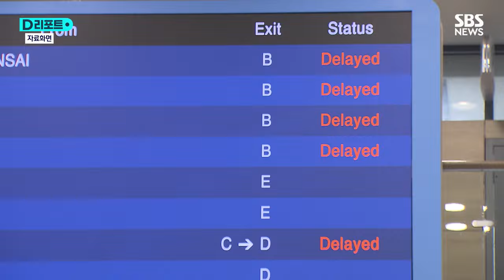북 오물풍선 때문에…인천공항 활주로 12차례 · 265분 '스톱' / SBS /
북한의 오물풍선 때문에 지금까지 인천국제공항의 활주로 운영이 열두 번이나 중단됐습니다.

국회 행정안전위원회 소속 더불어민주당 양부남 의원실이 서울지방항공청으로부터 제출받은 자료에 따르면 지난 23일까지 북한의 오물풍선으로 인해 인천공항 활주로는 총 열두 차례, 265분간 운행이 중단됐습니다.

서울항공청은 오물풍선이 일정 거리보다 가깝게 공항에 접근할 경우 안전을 위해 활주로 운영을 중단하고 있습니다.

항공청이 처음 인천공항 활주로 운행을 중단한 것은 지난 6월 1일로, 이는 북한의 오물풍선 살포가 시작된 5월 28일로부터 나흘 뒤였습니다.

이때 인천공항은 밤 10시 48분부터 11시 42분까지 54분간 일부 활주로의 이륙이 일시 중단됐습니다.

풍선 낙하는 이튿날까지 이어져 항공청은 지난달 2일 오전, 37분 동안 모든 활주로의 이착륙을 추가로 중단했습니다.

북한이 올해 들어 다섯 번째 오물 풍선을 살포한 지난달 24일, 항공청은 또다시 밤 10시 2분부터 8분간 인천공항 일부 활주로의 이륙을 일시 중단했습니다.

가장 오랜 시간 공항의 이착륙에 차질이 빚어진 것은 지난달 26일로, 이날은 하루 동안 총 여덟 차례에 걸쳐 166분간 활주로가 통제됐습니다.

양부남 의원은 북한의 오물풍선이 대통령실 청사 경내에 떨어질 뿐 아니라 인천공항 운영과 항공기 운항에까지 전방위적으로 영향을 끼치고 있다며 대북 전단 풍선이 대남 오물풍선으로 연결되는 악순환을 하루빨리 차단해야 한다고 말했습니다.

※ 해당 콘텐츠는 AI 오디오로 제작되었습니다.

(구성 : 홍순준, 편집 : 고수연, 제작 : 디지털뉴스편집부)